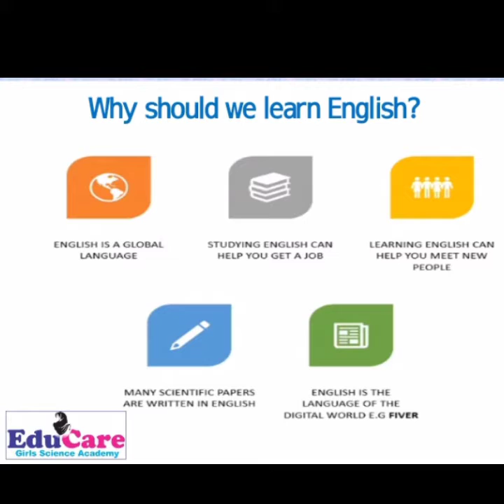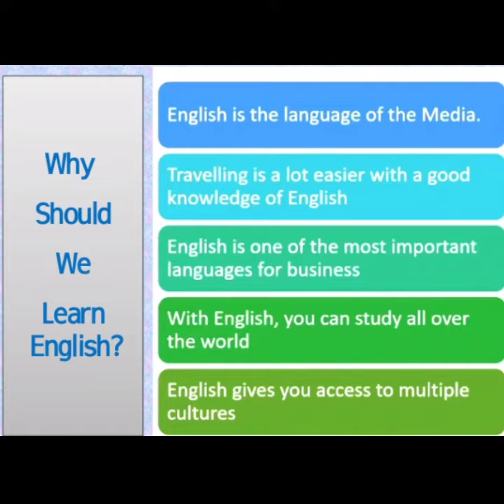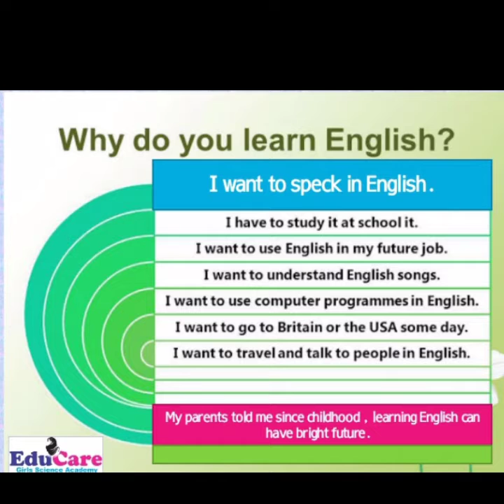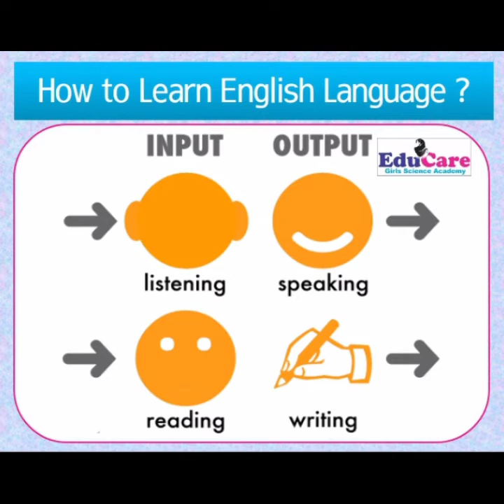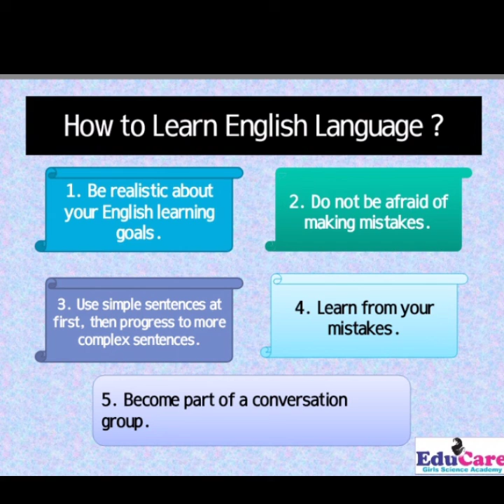Spoken English Demo Session Lecture No.1 Part 1.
--A course for a professional, student and a housewife.
--Start learning English from basic to advanced level.
--Daily Spoken English Classes.
--Economical fee structure
--Advanced grammar, content writing and business communication.
--A result oriented Spoken English Course with complete assurance of improvement.
--One on one classes (Individual Concentration Plan)
--Select your class timing as per your own ease.
--Female teachers for female students.